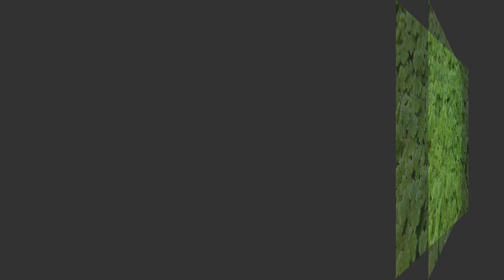Tutorial Memisahkan Wolffia dengan Tanaman Air Lain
AzolaPurwodadi membagikan video tutorial cara membersihkan Wolffia dari tanaman paku air lainnya.

Tips yang kami bagikan ini berasal dari pengalaman dan percobaan kami sendiri dengan memanfaatkan ukuran wolffia yang sangat kecil dibandingkan tanaman paku air lainnya. Semoga video tutorial memisahkan atau membersihkan wolffia ini bermanfaat! Terima kasih